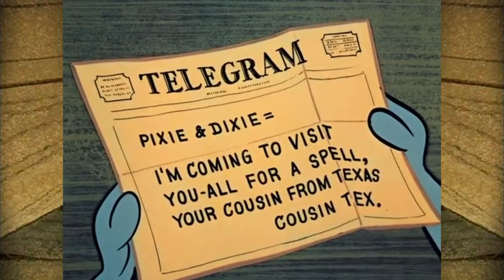Pixie and Dixie and Mr. Jinks - Meeting Cousin Tex (Polish 1988)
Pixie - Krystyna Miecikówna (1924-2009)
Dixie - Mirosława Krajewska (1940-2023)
Cousin Tex - Wojciech Machnicki